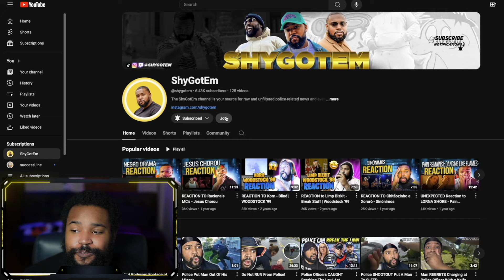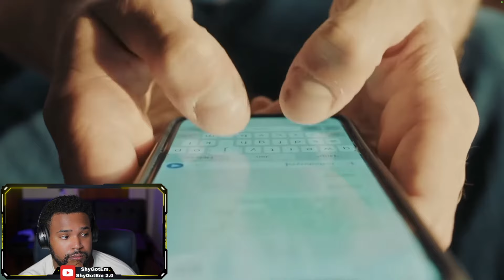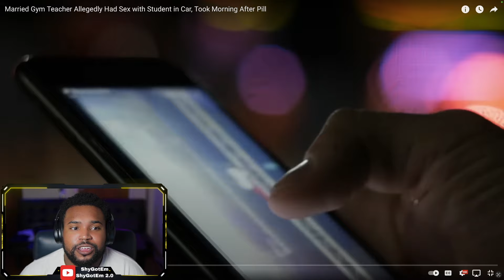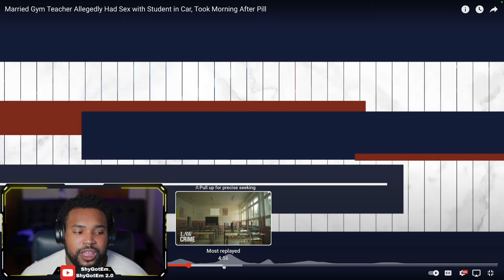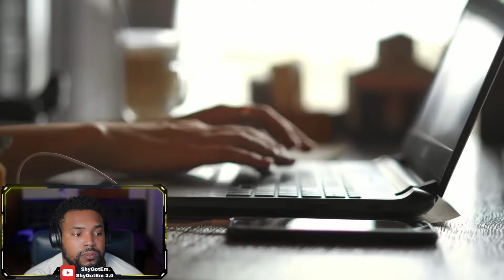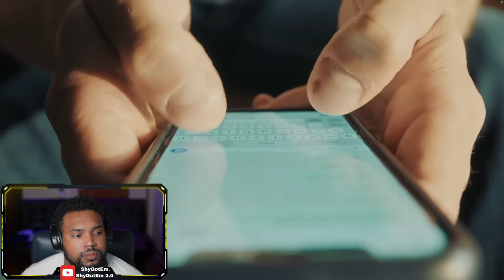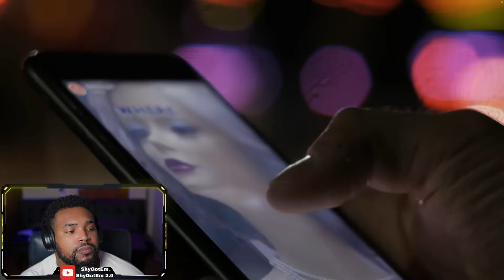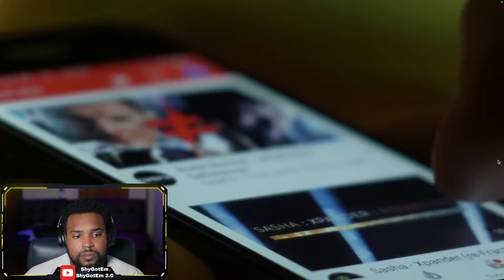MARRIED Teacher CAUGHT In BED With STUDENT!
Reaction to Married Gym Teacher Allegedly Had Sex with Student in Car, Took Morning After Pill

An Australian teacher is under fire after allegedly admitting to having an inappropriate relationship with a 17-year-old student. Tayla Brailey is accused of using Snapchat to lure the teen into an affair by sending lewd photos and videos. Brailey also allegedly had sex with the student in the back seat of her car and performed sex acts on him in her home.

Comment “TEACHER" so I can notice you!